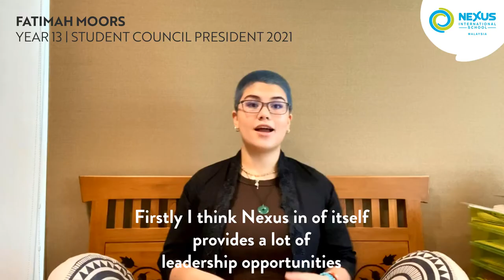Fatimah Moors: Leadership at Nexus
Introducing Fatimah Moors, a Nexus Year 13 learner, who has been with us since Year 10. She is our Student Council President for 2021, Secretary General for Nexus annual MUN for 2022 and was recently chosen to speak at the Leadership Summit 2021 alongside with the Prime Minister of New Zealand, Rt Hon. Jacinda Ardern!

At Nexus, we encourage our learners to embrace diversity and to be open-minded so that they are prepared for the challenges ahead as future global leaders. Ever wonder how Fatimah cultivate her leadership skills at a young age or how the Nexus Community helped her to become a better leader? Watch this video now to learn all about it!